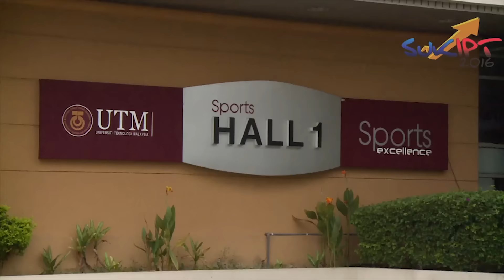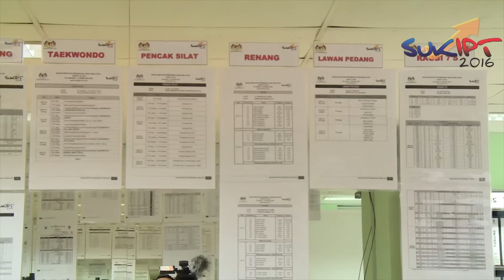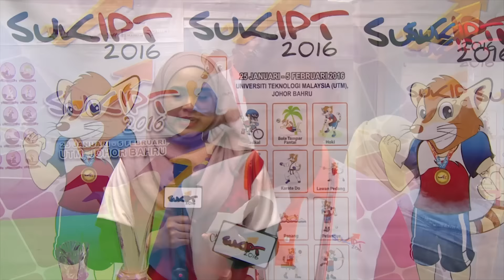ARENA SUKIPT 2016 - SUKIPT EDISI 1